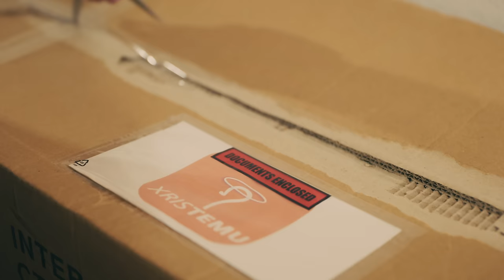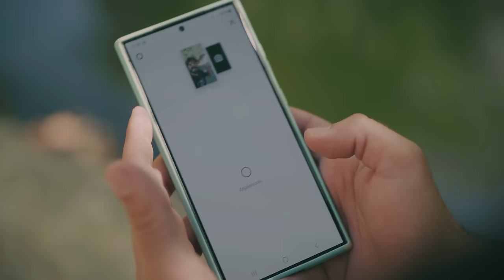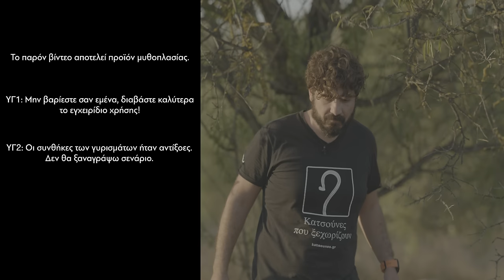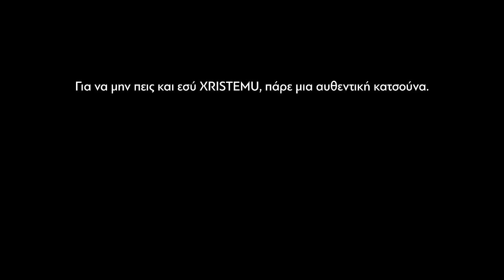Η περιπέτεια μόλις ξεκίνησε με μία unboxing εμπειρία που δε θέλετε να χάσετε | Smart Katsouna 1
Smart Katsouna: ΧρισΤΕΜΟΥ κι όμως κυκλοφόρησε το πρώτο μέρος που έρχεται να κάνει χαμό μοιράζοντας χαμόγελα.

🌎 Ο κόσμος των gadgets δεν θα είναι ποτέ ξανά ο ίδιος – και το χρωστάμε σε μια απίστευτη και εξωπραγματική καινοτομία! Η περίφημη «Smart Κατσούνα» είναι το νέο viral αξεσουάρ που δεν ξέρατε ότι χρειάζεστε… μέχρι σήμερα τουλάχιστον! Πρόκειται για μια παραδοσιακή κρητική κατσούνα που έχει φέρει την επανάσταση, συνδυάζοντας όλες τις τεχνολογικές ανέσεις του 21ου αιώνα μετατρέποντας την από σύμβολο της Κρητικής παράδοσης ως το απόλυτο αξεσουάρ!

Όταν η προηγμένη τεχνολογία του 21ου αιώνα ενσωματώνεται στα παραδοσιακά ξύλινα κρητικά μπαστούνια δηλαδή τις κατσούνες, τότε δημιουργείται η «Smart Katsouna» η οποία αποτελεί την Κρητική επανάσταση στον χώρο της τεχνολογίας.  Φανταστείτε μία κατσούνα που διαθέτει
◾  φορτιστή
◾ GPS
◾ Δορυφορικό ιντερνετ για να πιάνει στα φαράγγεια
◾ Καρφί Jack
◾ Παίρνει και micro sd card

Ο @msmyrnakis  κάνει unboxing στον απόλυτο σύμμαχο για κάθε σας περιπέτεια, την την Smart Κατσούνα! Ποιες οι ευκολίες και ποιες οι δυσκολίες αντιμετώπισε κατά την χρήση της;

Πρεμιέρα για το δεύτερο μέρος: 1 Δεκεμβρίου

‼ Coppy Rights - δικαιώματα

Το project “Smart Katsouna” αποτελεί ένα καινοτόμο έργο με στόχο την ανάδειξη της Κρητικής Κατσούνας, μέσα από τη δημιουργία σύγχρονου περιεχομένου για τα Social Media. Ο σχεδιασμός, η παραγωγή, η υλοποίηση και η προώθηση του έργου έχουν ανατεθεί εξολοκλήρου στην εταιρεία “Μάρκος Σμυρνάκης Υπηρεσίες Online Διαφήμισης, Ενδυνάμωσης Brand και Διαχείρισης Social Media”.

Η ταινία μικρού μήκους που δημιουργείται στο πλαίσιο του project αυτού έχει ως στόχο να προσεγγίσει νεανικό και νέο κοινό με έναν δημιουργικό και καθηλωτικό τρόπο. Το υλικό αυτό έχει σαφώς κατοχυρωμένα δικαιώματα πνευματικής ιδιοκτησίας (copyright), που διασφαλίζουν ότι οι δημιουργοί διατηρούν πλήρως τον έλεγχο της διανομής και της εμπορικής εκμετάλλευσης του περιεχομένου τους.

Με την προώθηση της ταινίας μέσα από τα κανάλια της εταιρείας στο διαδίκτυο και τα μέσα κοινωνικής δικτύωσης, η “Μάρκος Σμυρνάκης Υπηρεσίες Online Διαφήμισης” στοχεύει όχι μόνο στη διάδοση του μηνύματος και της αξίας του έργου, αλλά και στην προστασία των πνευματικών δικαιωμάτων του δημιουργικού περιεχομένου του project.

Η Μεγαλύτερη ποικιλία χειροποίητων μπαστουνιών είναι εδώ για εσένα.

Επίσης σας παρέχουμε
Στο katsounes.gr θα βρείτε προϊόντα για εξορμήσεις με ασφάλεια αλλά και στιλ.
Προϊόντα με... Κρητική καταγωγή, δοκιμασμένα σε σκληρές συνθήκες και καθημερινή χρήση από εμάς τους ίδιους πριν μπουν προς πώληση στο site μας.

🚚 Στέλνουμε σε όλη την Ελλάδα και με αντικαταβολή
💰👮‍♂️  Ασφαλής συναλλαγή
🏆 Άμεση εξυπηρέτηση

Εργαστήρι Κατασκευής Κρητικών Μπαστουνιών.
Το Μοναδικό Επίσημο Εργαστήρι Κατασκευής Κρητικής Κατσούνας βρίσκεται στην Περιοχή Αϊτάνια, στο Ηράκλειο Κρήτης. Ο χώρος λειτουργεί μόνο με ραντεβού κι αυτό για να διατηρηθεί η άψογη εξυπηρέτηση και το υψηλό επίπεδο παροχής υπηρεσιών.

Το άψογο αποτέλεσμα και η συνέπεια στους χρόνους παράδοσης μας μας αναγκάζουν να λείπουμε αρκετές ώρες από τον εκθεσιακό μας χώρο. Αν λοιπόν θέλετε να επισκεφθείτε την έκθεση, το μόνο που έχετε να κάνετε, είναι να καλέσετε και να κλείσετε το ραντεβού σας στο 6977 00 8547 η να μας στείλετε ένα email στο